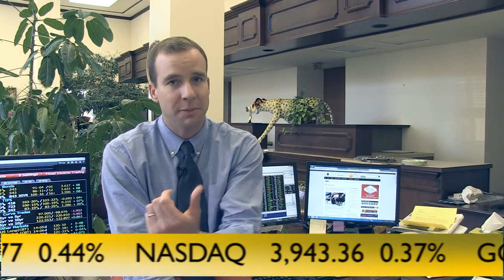Market wrap: Volatility as earnings reports released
Todd Buchanan recaps the market news of the last week.